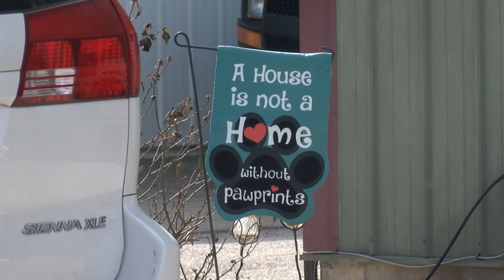Family Sponsors Pet Adoptions in Vincennes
10 dogs remain available for "free" adoption.